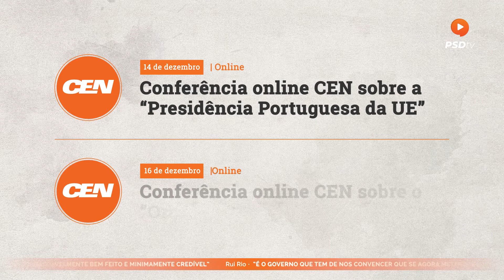PSDTV 365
Esta semana no PSDTV:

- TAP vai custar mais 300 euros a cada português;

- PSD exige rigor e transparência.